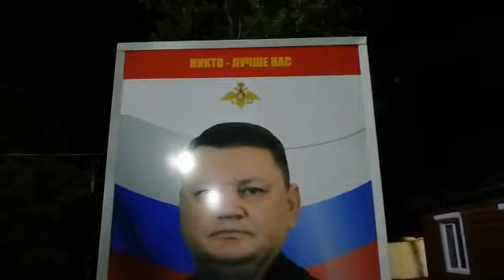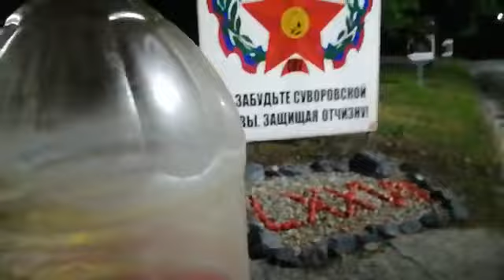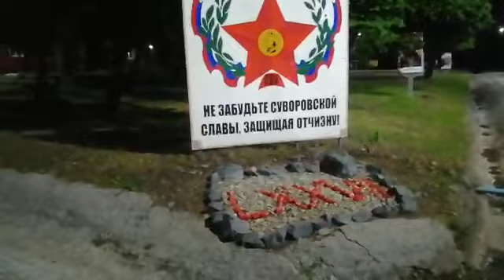02.06.2023.Отчет по покосу травы за день, в лагере СВУ.+79241232444).Ютуб канал:Владимир Стороженко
Видео от Стороженко Владимир Влади